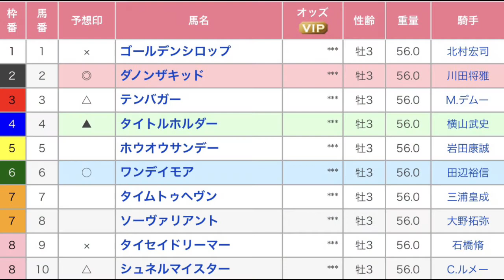弥生賞ディープインパクト記念（G2） 直感予想！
弥生賞です。ダノンザキッドが本当に強いのか？伏兵は？